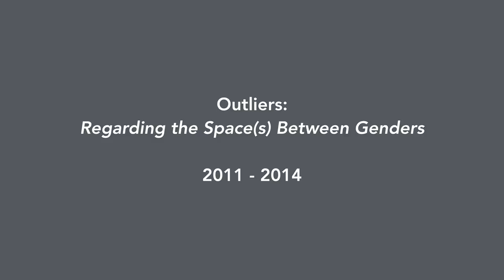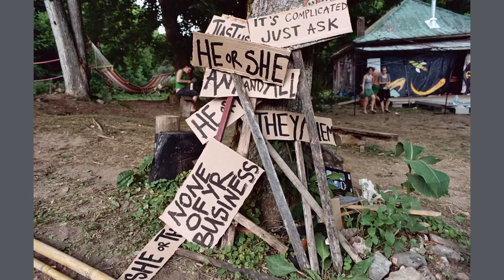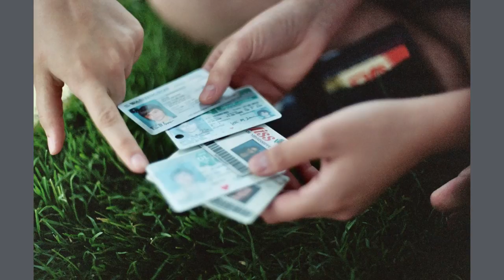Elle Pérez speaks at 2017 Gender & Work Symposium: Images, Identities, and the Space(s) Between